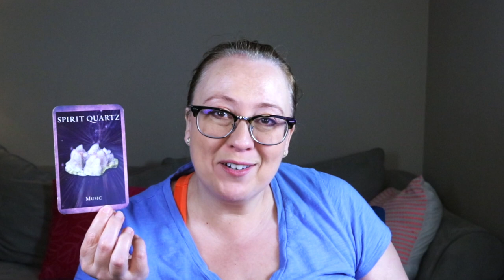JUNE 30, 2023 ANGEL MESSAGE | ATTUNEMENT